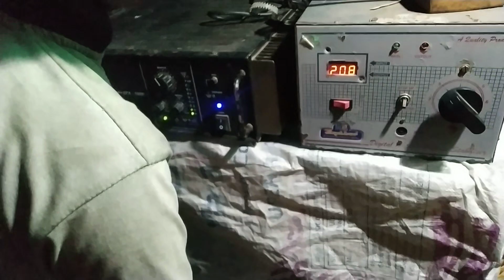কাজ করার জন্য ধীরে বাজাতে হলো। খুব দূ্ঃখিত আমি। Maa tara sound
Maa Tara Sound